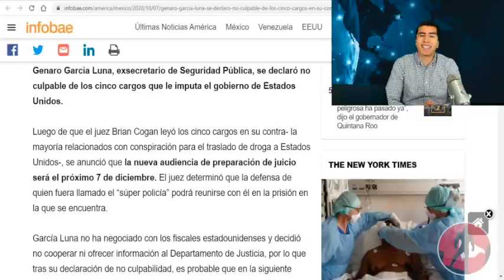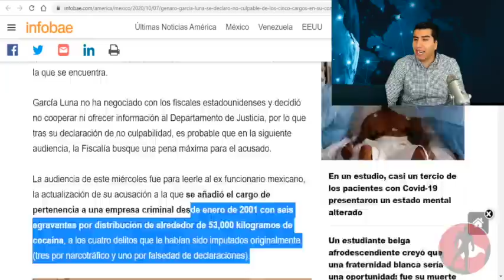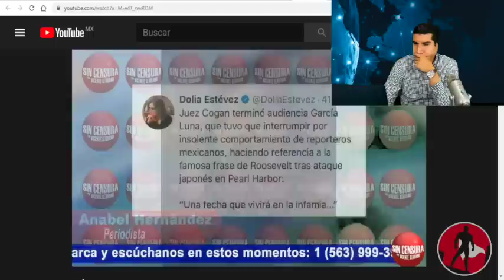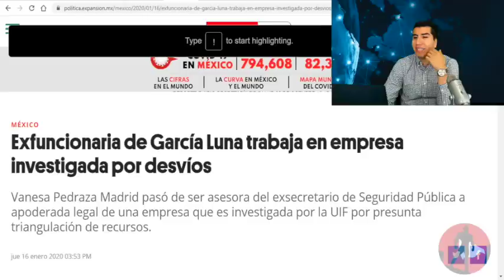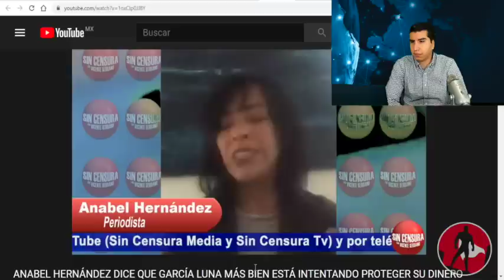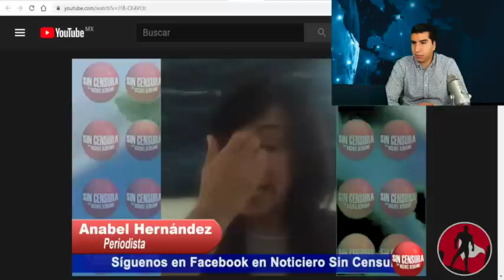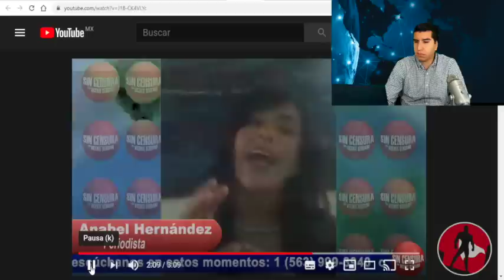Genaro Aún Protege La Fortuna De Calderón!!Se Niega a Revelar Las Cuentas En Paraísos Fiscales!!